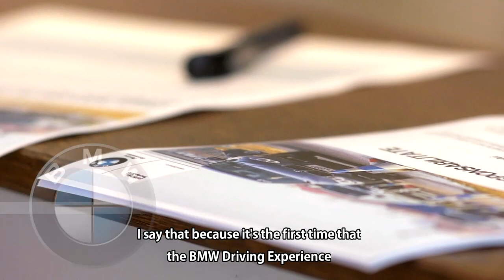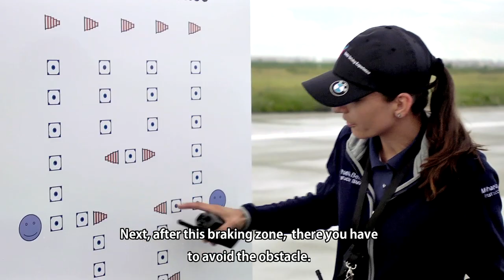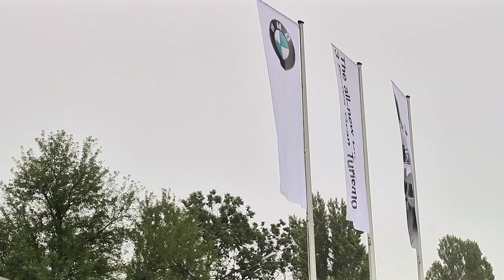BMW Driver Training Arad 2013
Primii 200 de absolvenţi ai modulului Basic, sub îndrumarea lui Claudiu David (BMW International Senior Driver Trainer).